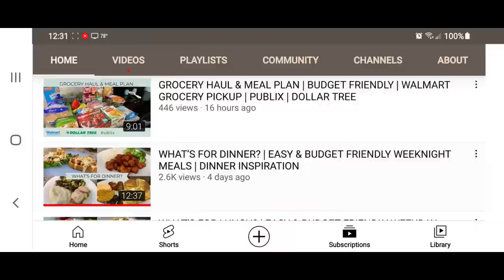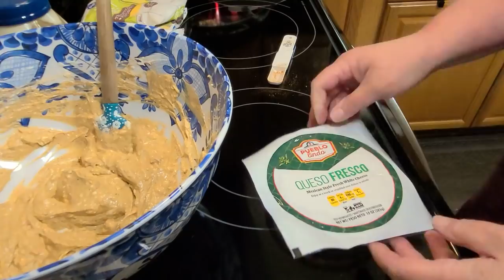What’s For Dinner - Mexican Pizza - Crockpot Mexican Street Corn - Easy Lasagna - Cheeseburger Pasta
What’s For Dinner - Mexican Pizza - Crockpot Mexican Street Corn - Easy Lasagna - Stovetop Cheeseburger Pasta

I hope you enjoy this week’s What’s For Dinner, all the meals are quick, easy and most of all delicious. I am so excited to share a couple new recipes and some old favorites too. As always, I will link the recipes or have them typed out below for you. Today’s video is a collab with my friend @MaegensKitchen be sure to use the link below to watch Maegen’s What’s For Dinner video after you finish up with mine. I’m sure you will love her channel as much as I do. whatsfordinner budgetfriendlymeals mexicanstreetcorn crockpotmexicanstreetcorn # mexicanpizza

Here is a pin for some measurements for my lasagna and how to make it in the crockpot (I’ve never made it in the crockpot, so I don’t know how well it will turn out):

Here’s a link to my blue and white mixing bowls from Sam’s. They don’t have my exact pattern anymore but lots of other beautiful designs:

Here’s a link to my bakeware from Belks. They don’t have my exact patterns anymore but lots of other beautiful designs:

Hi and welcome to my kitchen, I am so glad that you stopped in today. I am just a simple, southern wife and momma who is passionate about all things faith, family and home. I share videos of quick and easy meals, grocery hauls, and meal plans. My goal is to create a platform that is genuine, practical and relatable. I am not a perfect wife, mom or human by any means, but I do strive to leave my corner of the world better for me having been there. I hope you enjoy my videos and are inspired to make your kitchen a welcoming place that you love. I hope my channel leaves you encouraged, smiling and feeling like we’ve just had a visit across my kitchen table. - Mel